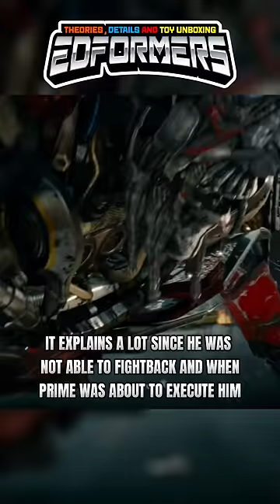You will feel Bad For Sentinel after Finding out this Details.